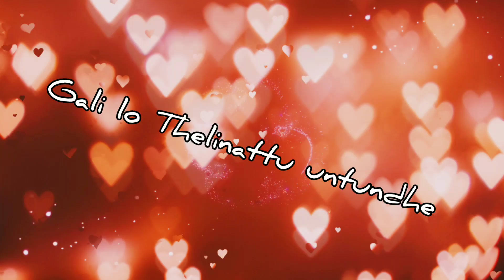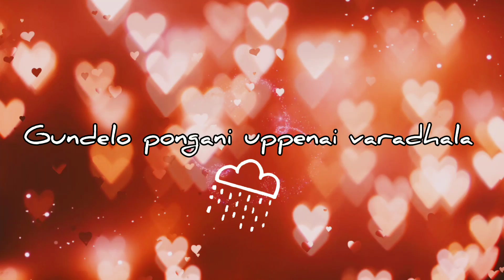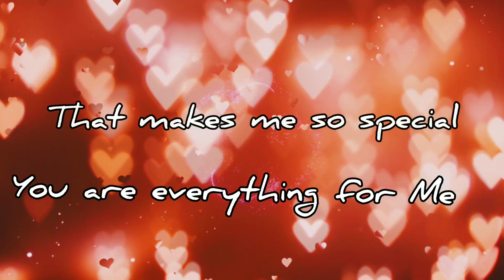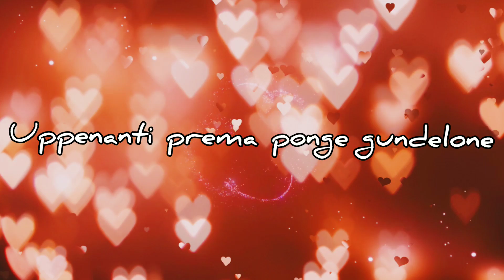Ninnu Chusi Rendu Kannule Lyrical ||ShekharKonvicteD||AravindShekaran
Song Name  : Ninnu Chusi Rendu Kannule
Written and Composed By : Shekhar KonvicteD
Singer : Shekhar KonvicteD
Mixing &Mastering : Rohan Kunchala
Music Produced & Vocals Recoreded at : Ynp Muisq Studios(Hyderabad)

Listen on Amazon prime Music